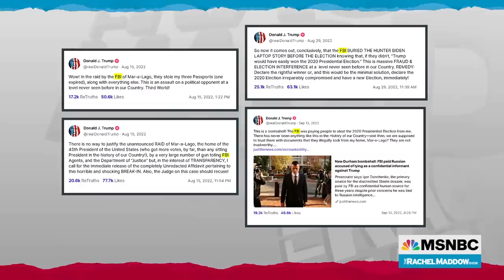Authoritarian style attacks on judiciary expected as potential Trump indictment looms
Rachel Maddow looks at how authoritarians attack or coopt the judiciary in the course of establishing power, and are especially keen to do so when they're facing legal trouble.